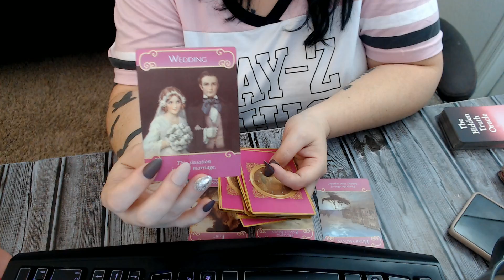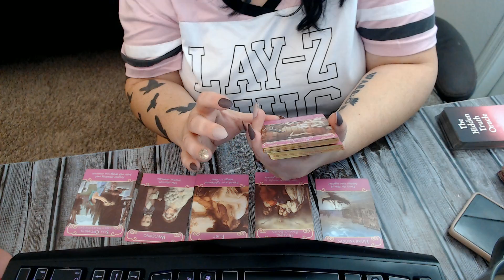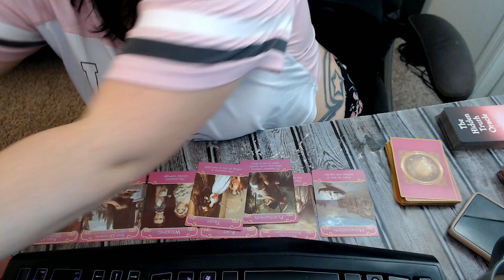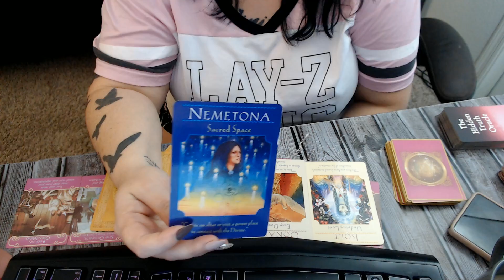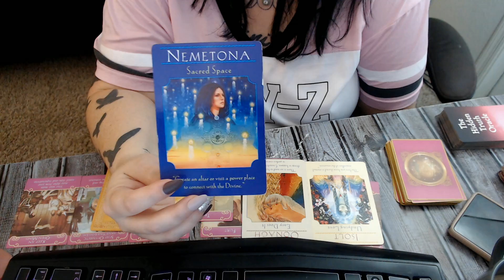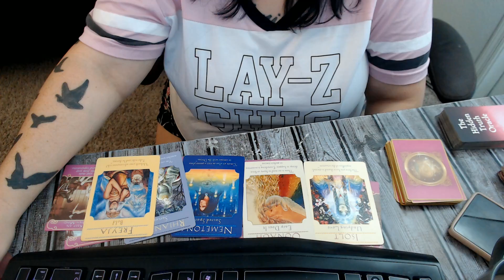twin flames together daily tarot reading February 22 2021